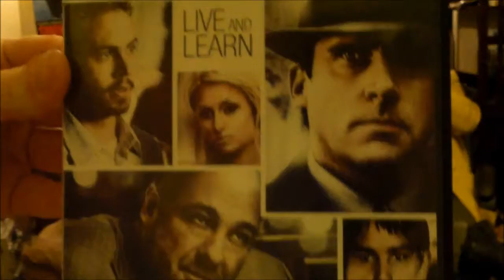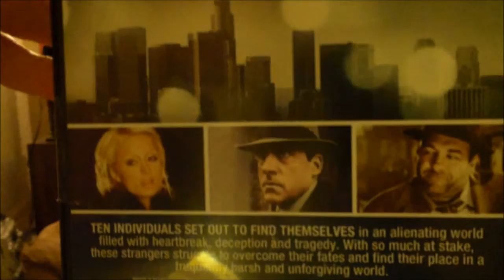Uh Oh Movie Review! American Breakdown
Wouldn't you say this looks like a gangster flick?